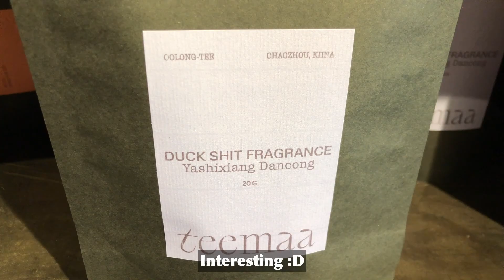Life in Finland - Feeling spring in Helsinki 2023